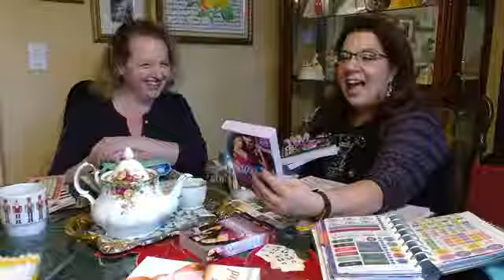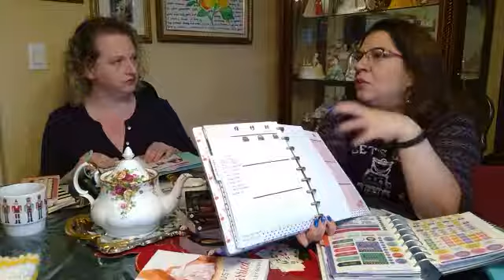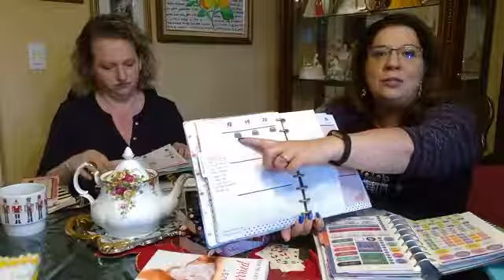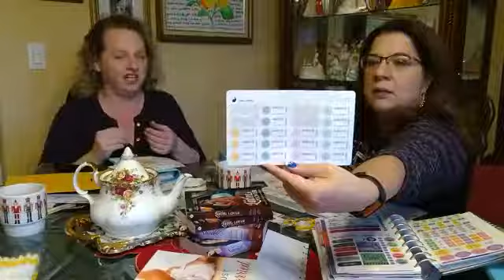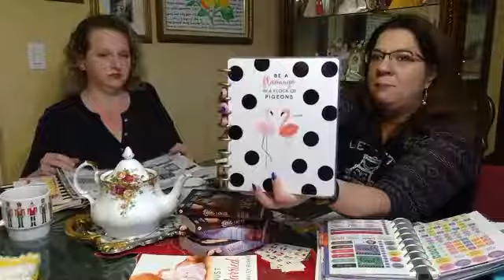Happy Planner Obsesssion with Lucy Monroe & Jenna Bayley-Burke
Authors Lucy Monroe and Jenna Bayley-Burke share their planner & sticker obsession with readers.  And Lucy announces her next big thing.

The giveaway mentioned in this video has already happened and the twenty-four hour window for free stickers is past.